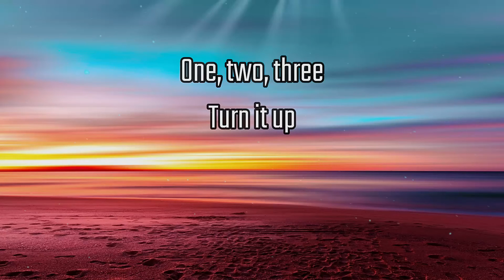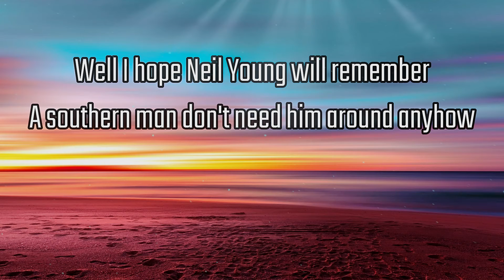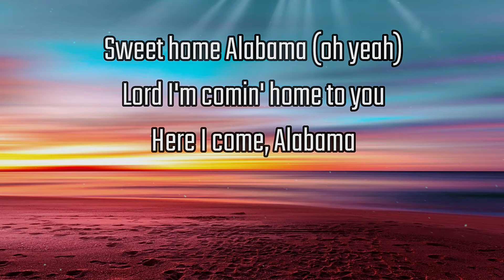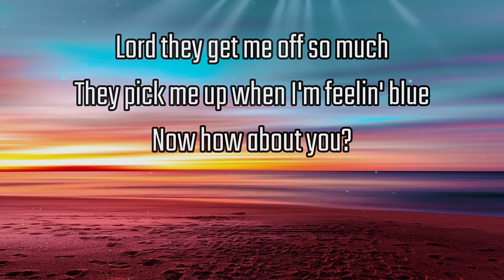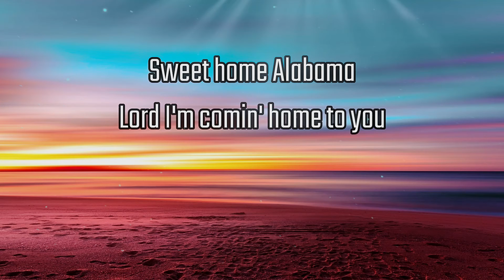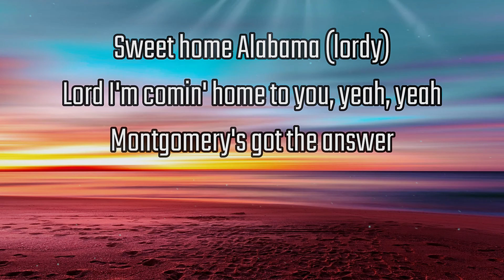Lynyrd Skynyrd Sweet Home Alabama Lyrics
"Sweet Home Alabama" is a song by American Southern rock band Lynyrd Skynyrd that first appeared in 1974 on their second album, Second Helping.

The song was written in response to Neil Young's "Southern Man", which was released in 1970, because it took the entire South to task for the bloody history of slavery and its aftermath. Young is name-checked in the lyrics to "Sweet Home Alabama".

It reached number 8 on the US chart in 1974, becoming the band's highest-charting single.

If any producer or label has an issue with this lyric video, please get in contact with me, and I will delete it immediately!

LYRICS: 🎤

Big wheels keep on turnin'
Carry me home to see my kin
Singin' songs about the south-land
I miss Alabamy once again and I think it's a sin, yes
Well I heard Mister Young sing about her
Well I heard ol' Neil put her down
Well I hope Neil Young will remember
A southern man don't need him around anyhow
Sweet home Alabama
Where the skies are so blue
Sweet home Alabama
Lord I'm comin' home to you
In Birmingham they love the governor (boo-hoo-hoo)
Now we all did what we could do
Now Watergate does not bother me
Does your conscience bother you?
Sweet home Alabama (oh yeah)
Here I come, Alabama
Now Muscle Shoals has got the Swampers
And they've been known to pick a song or two (yes they do)
Lord they get me off so much
They pick me up when I'm feelin' blue
Now how about you?
Sweet home Alabama
Sweet home Alabama
Sweet home Alabama (oh, sweet home)
And the governor's true
Sweet home Alabama (lordy)
Lord I'm comin' home to you, yeah, yeah
Montgomery's got the answer